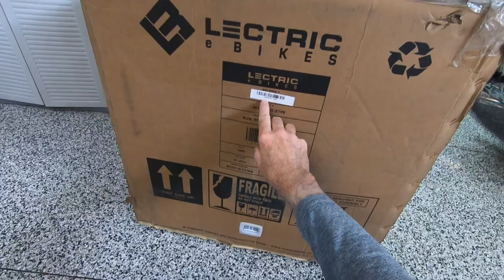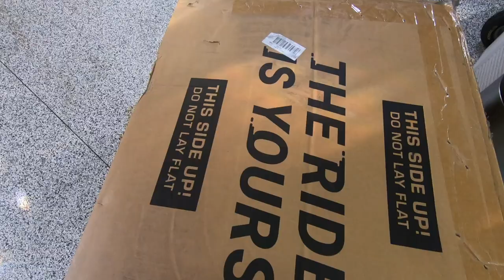Unboxing the Lectric XP Trike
I recently purchased the Lectric XP Trike for my wife and after reading several horror stories about how many are receiving them damaged I thought I'd do an unboxing video. It took me 20 minutes from start to finishe and the bike was perfect physically. Here is a link to the product.